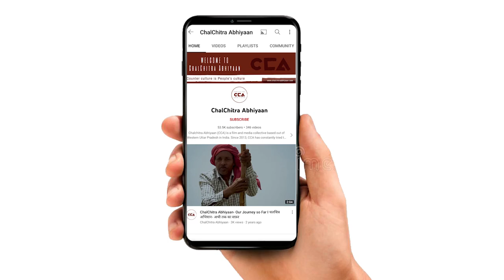शामली सर्कस की महिला कलबाज़ों की दुनिया||The World of Shamli’s Women Circus Artists- A CCA Report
उत्तर प्रदेश ज़िला शामली के क़स्बा कांधला में हर वर्ष दशहरा के मौके पर मेले का आयोजन किया जाता है जिसमे दूर  दूर से लोग यहां अपनी कला का प्रदर्शन करने आते है मेले में मुख्य आकर्षण का केंद्र यहां लगने वाला सर्कस होता है जिसमे महिलाए कलाकार अपनी कला और स्टंट दिखाते है इस सर्कस में मुख्य रूप से महिलाए कलाकार होती है जो अलग - अलग करतब कर पब्लिक का मनोरंजन करती है अपने परिवार को पालने के लिए इन महिलाओं के संघर्ष को सलाम ।
देखिए CCA पर सर्कस कलाकार महिलाओं के संघर्ष की कहानी ।

टीम - विशाल स्टोनवॉल, मौ. सावेज़ चौहान, इकरा अय्यूब सैफी, रासिदा अख़्तर सिद्दीकी, शाकिब यामीन रंगरेज, नेहा दीक्षित, नकुल सिंह साहनी

Every year in Qasba Kandhla, Shamli district, Uttar Pradesh, a fair is organized on the occasion of Dussehra, where people from far and wide come to showcase their talents. The circus set up here becomes the main attraction of the fair, where female artists display their skills and stunts. This circus predominantly features women performers who captivate the audience with their distinct performances. Salute to the struggles of these women who entertain to support their families.
Watch the story of the struggle of female circus artists on CCA.

Team  - Vishal Stonewall, Mohd Savez Chauhan, Iqra Ayyub Saifi, Rasida Akther Siddiqui, Shakib Yameen Rangrezz, Neha Dixit, Nakul Singh Sawhney